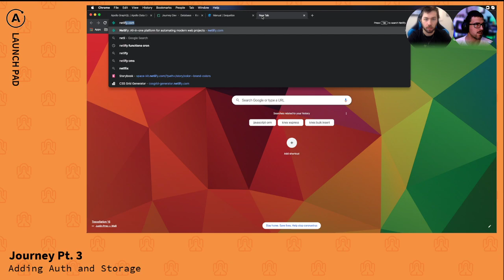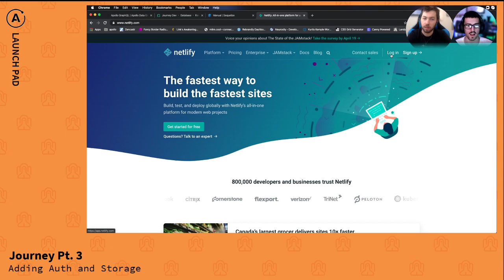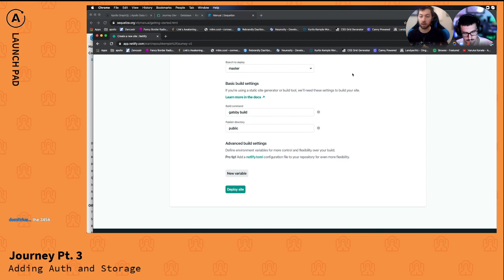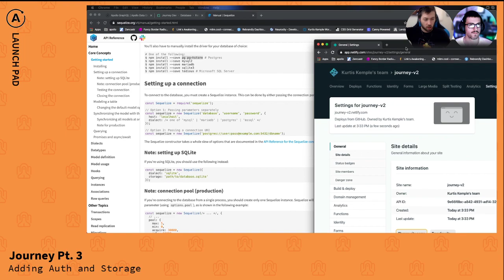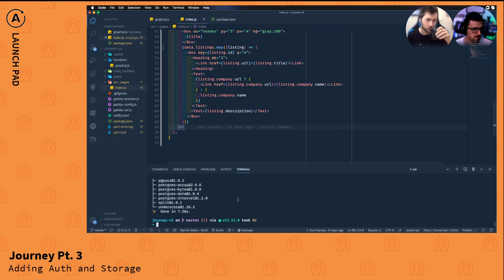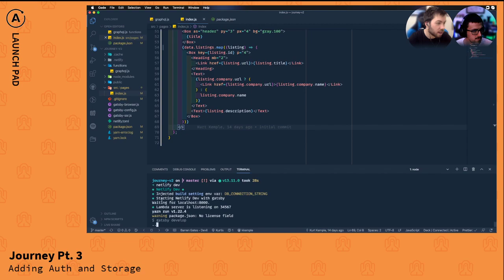Using Environment Variables in Netlify Serverless Functions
Trevor Blades shows us how to connect Netlify to a project and set up environment variables in serverless functions.